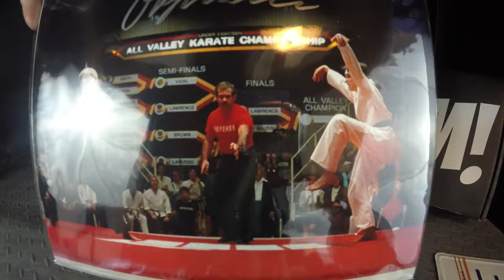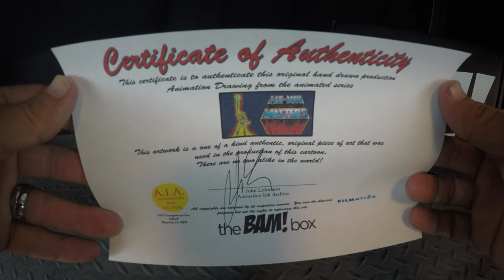The Bam Box June 2016 - The 1980's Unboxing | Guru Reviews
The Bam Box  June 2016 - The 1980's Unboxing. The Bam Box hits another home run with some collectibles from the 1980's.

Snail Mail.